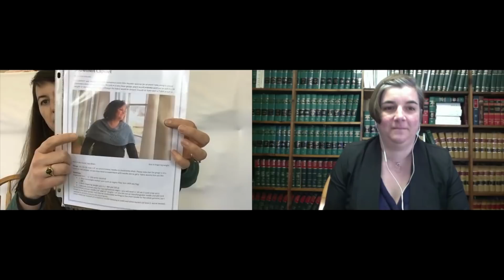Episode 160: Staying Home, Staying Safe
Kelly and Angela discuss projects, upcoming events, and current craft-alongs.